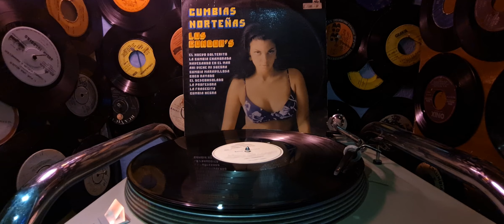LOS CONDOR'S / EL CONSOLADO( P)1974 POR DISCOS Musart S. A .,MEXICO